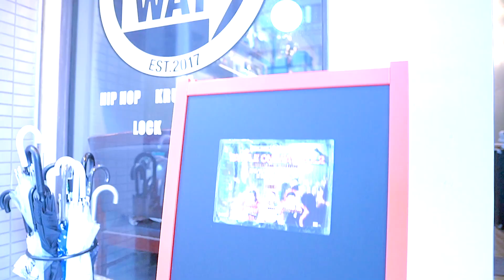BattleONEWAYvol.2|2019.10.19|JudgeMove【KAZUfreak】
BattleONEWAY vol.２
DanceStudioONEWAYnagoya Presents FreestyleBattleTournament
Movement From Nagoya Japan!!